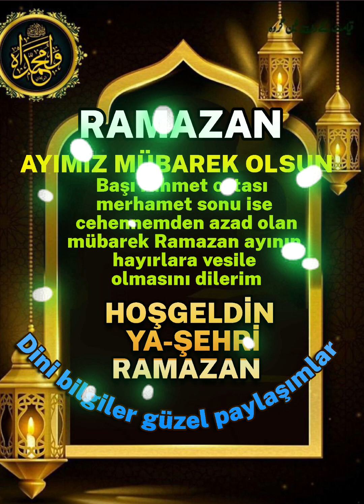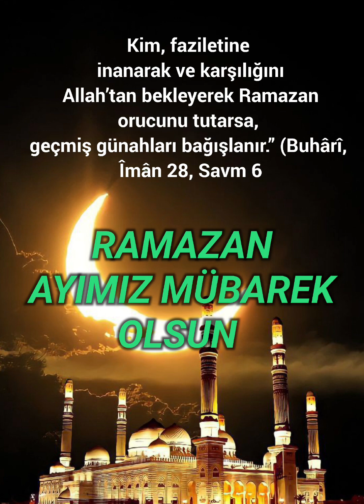11 AYIN SULTANI RAMAZAN GELİYOR BEREKET AYI GELİYOR MAĞFİRET AYI GELİYOR